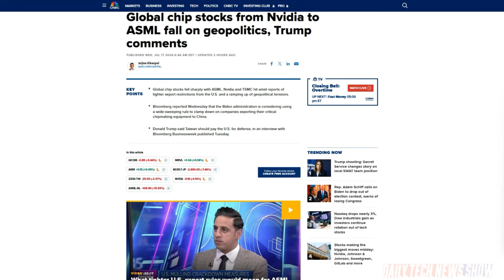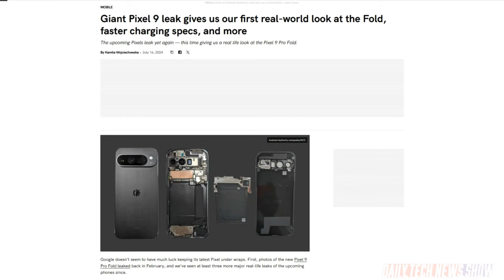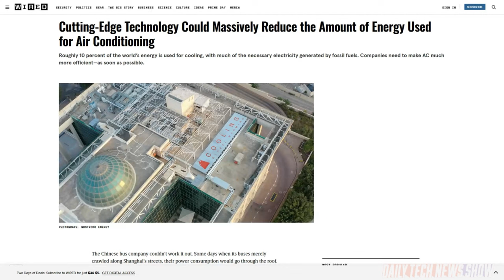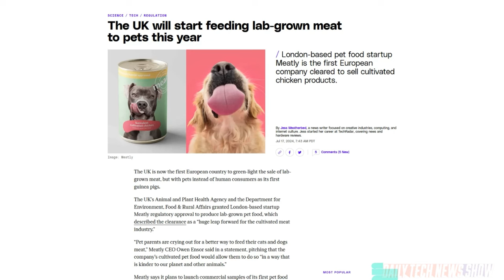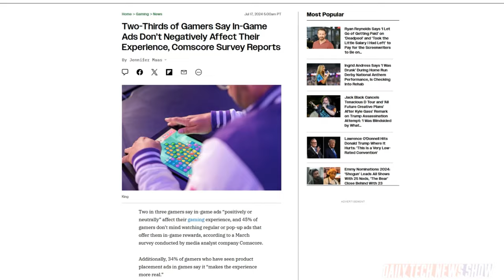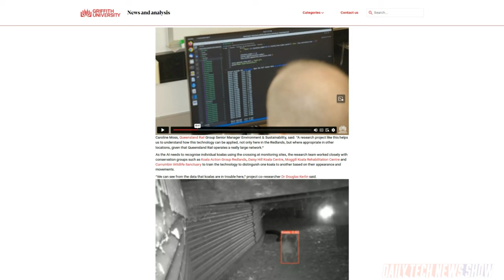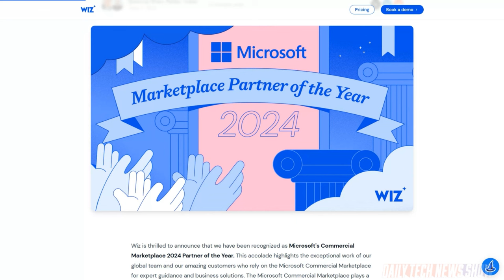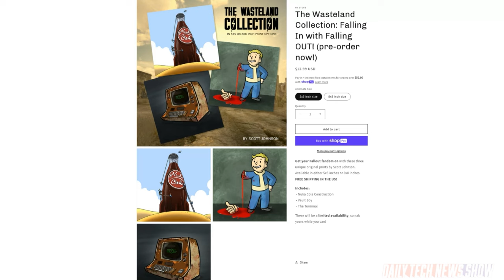How Many Chum Ads Have You Seen? – DTNS 4812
Are advertisements in video games, leading to a revolt of video gamers and dislike of in-game marketing? Plus The UK has become the first European country to approve the sale of lab-grown meat. And has Montana Technologies’ AirJoule cooling system the future of air conditioning?

Today’s guest:
Scott Johnson

Next guest:
Charlotte Henry